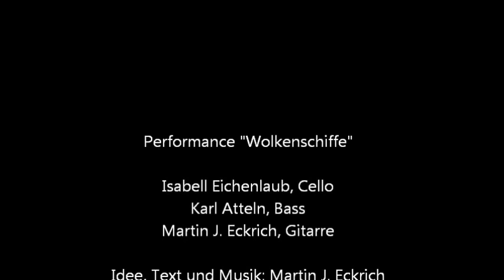Wolkenschiffe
Performance "Wolkenschiffe" am 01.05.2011 im Ateliergarten von Martin J. Eckrich